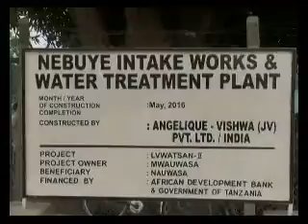Vice president Samia Suluhu Hassan has laid the foundation stone for a water project in Nansio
Vice president Samia Suluhu Hassan  urged residents nansio to maintain the project as it will greatly address the problem of lack of safe and clean water on the island